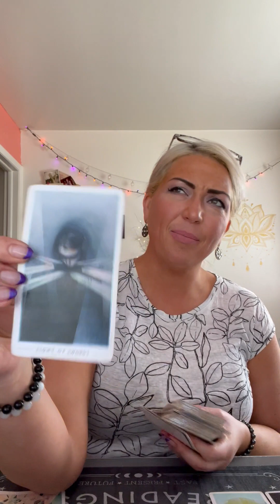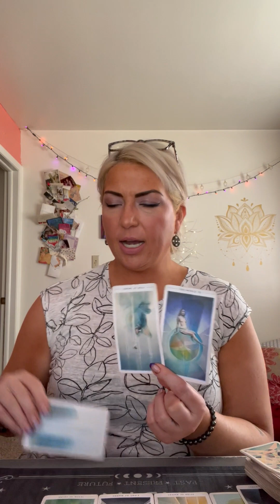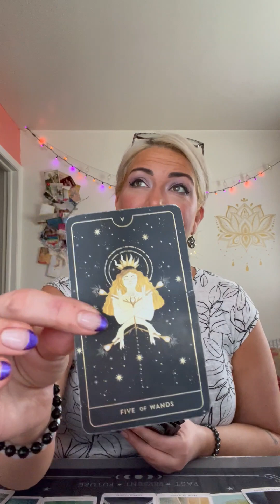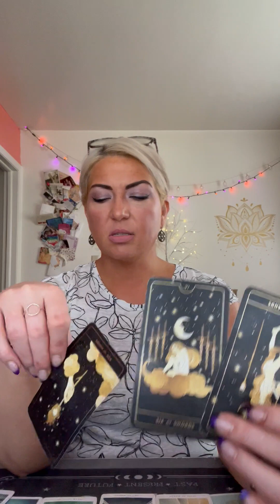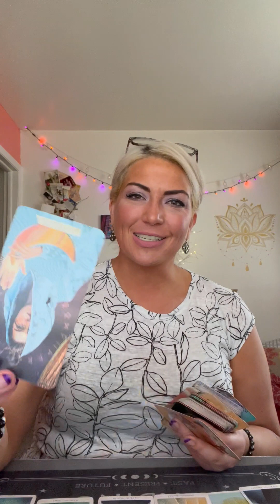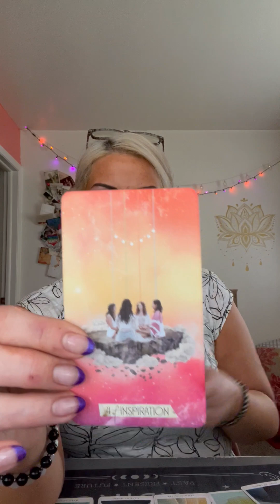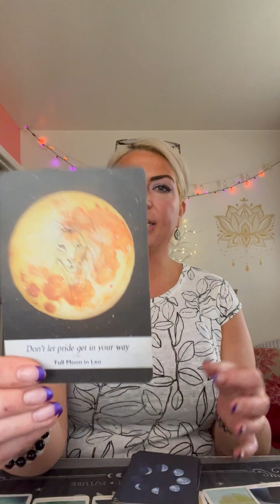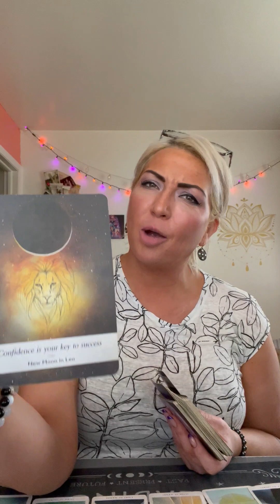PISCES - April 2023 Tarot Reading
My Other Youtube: SoulonFireTV

Maggs